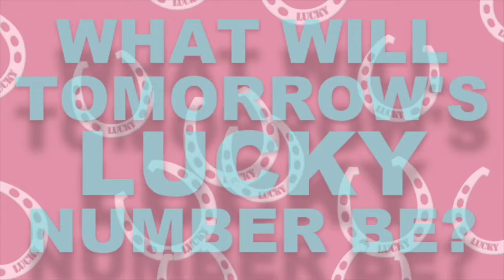Today’s LUCKY Number is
“Journey Begins” is an inspiring, epic motivating track with elevated piano for the inspiring feel, strings sections with exciting melody, and deep low taiko tom for the epic exciting sound. This track is perfect for cinematic trailers.

Lucky numbers for today,
Today’s lucky number,
Today lucky number,
Lucky number for today,
Adobe stock,
lucky numbers,
Lucky number 2022
Lucky,
Music,
DISNEY,
money,
भाग्यशाली,
suerte,
幸运的,
โชคดี,
ਖੁਸ਼ਕਿਸਮਤ,
ਕਿਸਮਤ,
โชค,
运气,भाग्य,
música,
संगीत,
音乐,
ਸੰਗੀਤ,
संपदा,
wealth,
ਦੌਲਤ,
财富,
poder,
命运,
fate,
किस्मत,
destino,
โชคชะตา,
ความมั่งคั่ง,
โชคดี
fortuna,
fortune,
ดนตรี,
डिज्नी,
ดิสนีย์,
迪士尼,